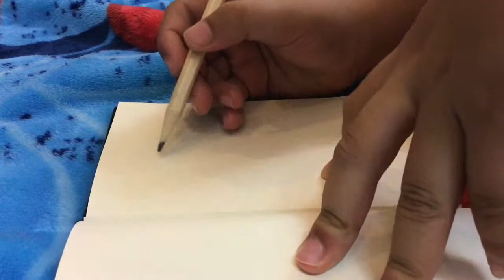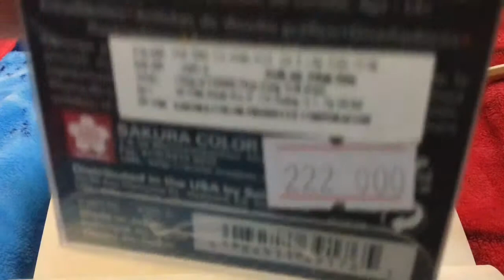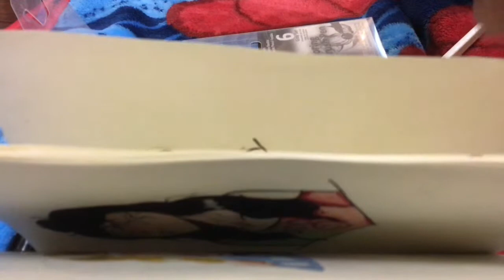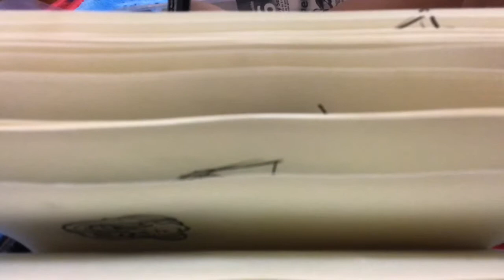A Cartoon Style??|Real Time|Chill Tea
Hello,it’s been a long time since I made a video,sorry!!